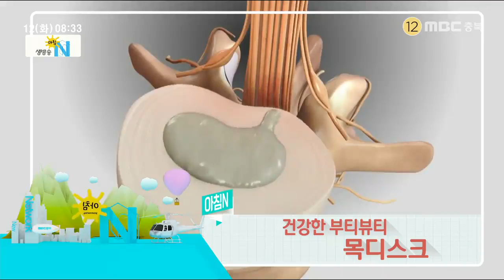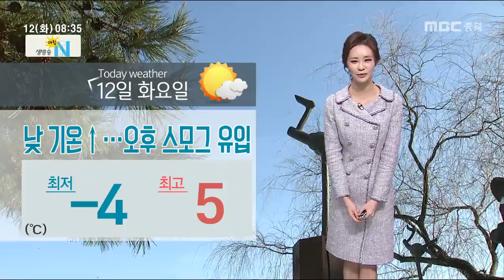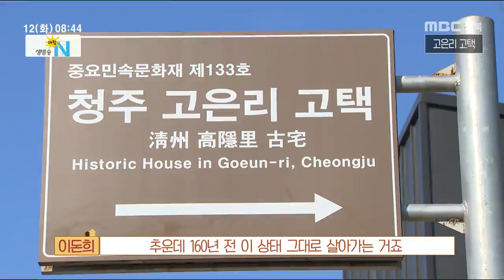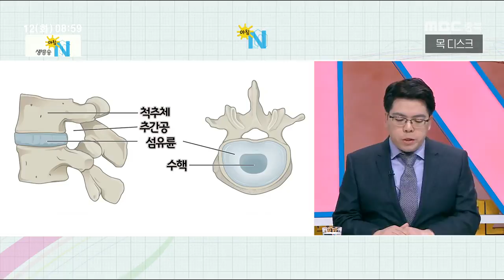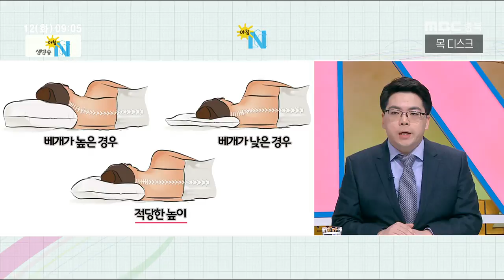생방송 아침N_20190212